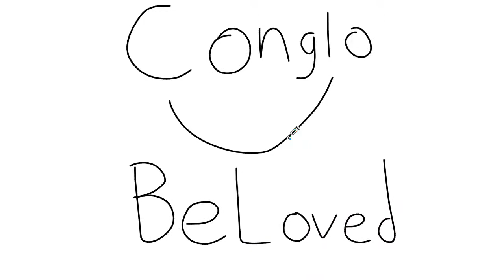Conglo Beloved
Our protagonist declares his love for an online Minecraft catfish.